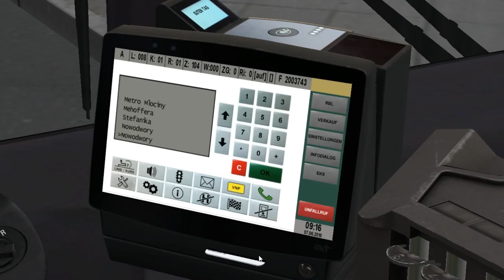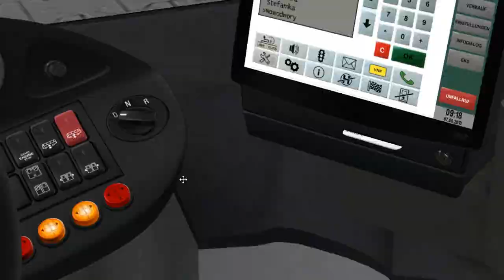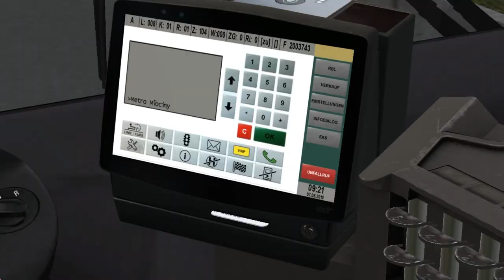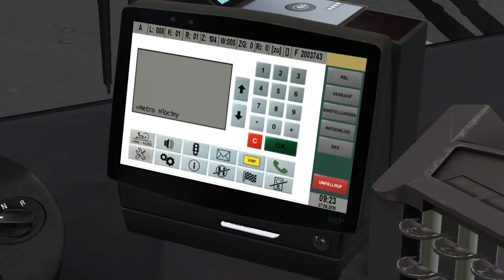MAN A21 Euro 6 '15 (3 d./ZF) on Warszawa Bialoleka; Line: E8 --- Nowodwory - Metro Mlociny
It's MAN A21 with 3 doors & CNG Euro 6 '15 engine.